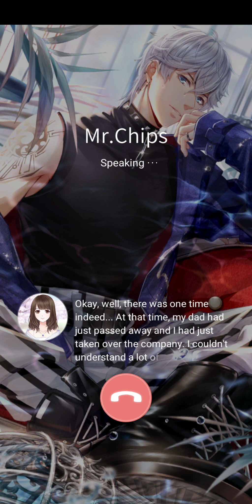Mr Love Queens Choice Kiro (Phone Call) Night at Loveland